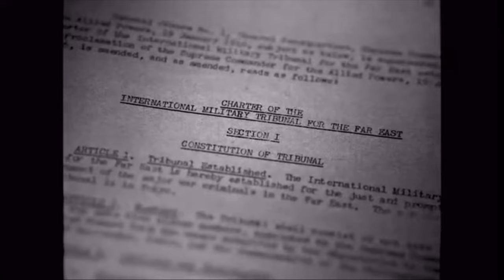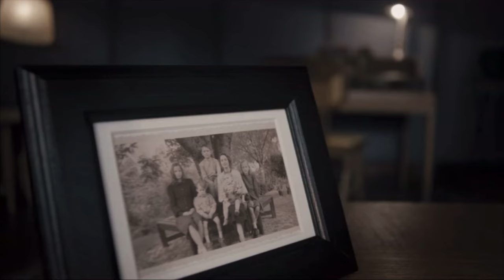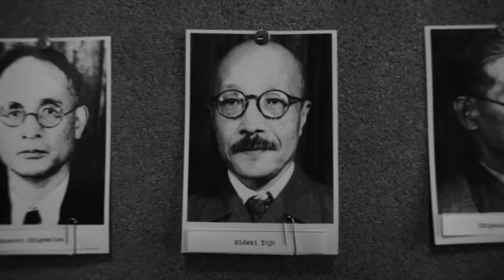Tokyo Trial Review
Tokyo Trial (2016)  is a historical drama that is available on Netflix